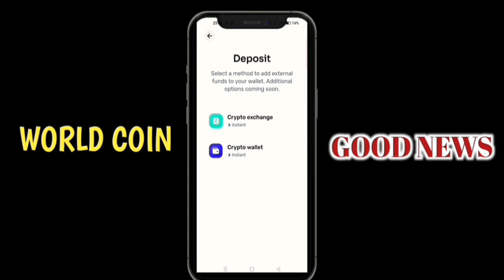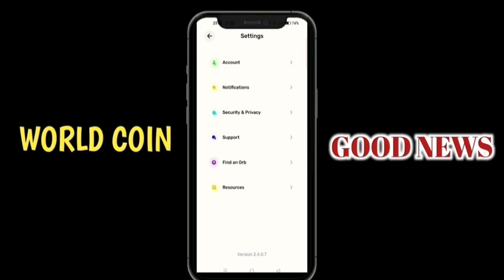❤️WORLD COIN | ORB VERIFICATION DATE AA CHUKI HAI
❤️WORLD COIN HEART BREAKING NEWS 😭💔 | WORLD COIN BAN NEWS | WORLD COIN BAN | TECH GOVT ❤️

❤️WORLD COIN | NEW UPDATE | ORB VERIFICATION | WORLD COIN | TECH GOVT ❤️

❤️World Coin | Good News | बहुत बड़ी खुशखबरी | अब सबको Coin मिलेंगे | Tech Govt ❤️

❤️World Coin | अब नही रहा | आज आखरी दिन था | World Coin Ban होने वाला है | Tech Govt ❤️

❤️World Coin | 🥲आगे से Free Coin मिलना बंद | बुरी खबर 😔| जल्दी जल्दी देखो | World Coin | Tech Govt❤️

❤️World Coin| डरने या घबराने की कोई बात नही है | सबको Coin मिलेंगे | Glitch | World Coin | Tech Govt

❤️World Coin | अब कही जाने की जरूरत नही है | घर बैठे होगी Kyc | बस कुछ दिन और | Tech Govt ❤️

❤️World Coin | दुख का समय आने वाला है | तैयार हो जाओ सब लोग | Online Kyc | Tech Govt ❤️

❤️World Coin| जल्दी जल्दी करो | वरना बाद में पछताना पड़ेगा | World Coin बेच दो अपने सब | Tech Govt❤️

❤️World Coin | Good News | Price Very High Best Chance | Sell Now | World Coin | Tech Govt ❤️

❤️WORLD COIN | NEW UPDATE | LATEST UPDATE | WORLD COIN | TECH GOVT ❤️

✅BIGGEST GIVEAWAY | 100 RS GIVEAWAY DONE | READY FOR NEXT GIVEAWAY | TECH GOVT ❤️

❤️WORLD COIN BIGGEST GIVEAWAY | 50 COINS GIVEAWAY | WORLD COIN | TECH GOVT ❤️

❤️WORLD COIN ONLINE KYC | CONFIRM DATE | 101% CONFIRM | ORB VERIFICATION | WORLD COIN | TECH GOVT ❤️

❤️WORLD COIN ONLINE VERIFICATION | MONEY GIVEAWAY | WORLD COIN ORB | TECH GOVT ❤️

❤️WORLD COIN VERIFICATION | ONLINE KYC | ONLINE ORB VERIFICATION | WORLD COIN | TECH GOVT ❤️

❤️WORLD COIN | ORB VERIFICATION | WORLD COIN KYC | INDERLOK | WORLD COIN ,| TECH GOVT ❤️

❤️WORLD COIN VERIFICATION TODAY | WHAT HAPPENED? | WORLD COIN | TECH GOVT ❤️

❤️WORLD COIN TOMORROW VERIFICATION | WORLD COIN | ORB VERIFICATION | WORLD COIN | TECH GOVT ❤️

❤️WORLD COIN GOOD NEWS | WORLD COIN VERIFICATION | ORB VERIFICATION | TECH GOVT ❤️

❤️WORLD COIN VERIFICATION | CONFIRM NEWS 1 FEBRUARY | WORLD COIN | TECH GOVT ❤️

❤️WORLD COIN | ORB VERIFICATION | I ONLINE KYC VERIFICATION | WORLD COIN | TECH GOVT ❤️

❤️WORLD COIN ORB VERIFICATION | PHONE SE HO JAEGI AB ONLINE 😍 WORLD COIN | TECH GOVT ❤️

❤️WORLD COIN ORB VERIFICATION | WORLD COIN | KYC VERIFICATION | TECH GOVT ❤️

❤️WORLD COIN ORB VERIFICATION | DONE | 25 ORB | 14 JANUARY NEXT ORB WAIT | WORLD COIN | TECH GOVT ❤️

😍WORLD COIN | ORB VERIFICATION KAL HOGI ORB | GET READY | WORLD COIN | TECH GOVT 😍

❤️WORLD COIN ORB VERIFICATION | WORLD COIN LATEST NEWS | WORLD COIN | TECH GOVT ❤️

❤️ WORLD COIN ORB VERIFICATION | WORLD COIN | KYC VERIFICATION | INDERLOK METRO | TECH GOVT ❤️

❤️WORLD COIN | ORB VERIFICATION | 1 FEBRUARY | WORLD COIN | TECH GOVT ❤️

❤️WORLD COIN RATE | LATEST UPDATE | ORB LATEST NEWS | WORLD COIN | TECH GOVT❤️

❤️WORLD COIN ORB VERIFICATION | 1 FEBRUARY | METRO STATION | WORLD COIN | TECH GOVT ❤️

❤️WORLD COIN WITHDRAW LATEST UPDATE | WORLD COIN TODAY GRANT | WORLD COIN | TECH GOVT ❤️

❤️WORLD COIN ORB VERIFICATION NEWS | LATEST NEWS FOR ORB VERIFICATION | WORLD COIN | TECH GOVT ❤️

❤️WORLD COIN ACCOUNT SUSPEND PROBLEM SOLVED | WORLD COIN | PROBLEM SOLVER | TECH GOVT❤️

❤️WORLD COIN ORB VERIFICATION | FIRST 100 PEOPLES | CALL DONE | KYC VERIFICATION | TECH GOVT ❤️

❤️WORLD COIN ORB VERIFICATION | FOR FIRST 100 | HURRY UP | WORLD COIN ORB | TECH GOVT ❤️

❤️WORLD COIN ORB VERIFICATION UPDATE | WORLD COIN | KYC VERIFICATION | LATEST UPDATE | TECH GOVT❤️

❤️WORLD COIN | ORB VERIFICATION | LATEST UPDATE | WORLD COIN | TECH GOVT ❤️

❤️WORLD COIN ORB VERIFICATION | WORLD COIN KYC | NEW UPDATE | ORB VERIFIED | TECH GOVT ❤️

❤️WORLD COIN | LATEST UPDATE | ORB VERIFICATION PLACE | WORLD COIN VERIFICATION | TECH GOVT ❤️

❤️WORLD COIN | ORB VERIFICATION APPROVAL | FINALLY HONE WALI HAI ORB | WORLD COIN | TECH GOVT ❤️

❤️WORLD COIN ORB VERIFICATION | KASHMIRI GATE | 20 DECEMBER | LATEST NEWS |WORLD COIN | TECH GOVT ❤️

❤️WORLD COIN ORB VERIFICATION | NEW UPDATE | LATEST UPDATE | WORLD COIN VERIFICATION | TECH GOVT ❤️
❤️WORLD COIN ORB VERIFICATION IN DELHI | 20 DECEMBER | ORB VERIFICATION | WORLD COIN | TECH GOVT ❤️

❤️WORLD COIN WITHDRAW | WORLD COIN ORB VERIFICATION | WORLD COIN | TECH GOVT ❤️